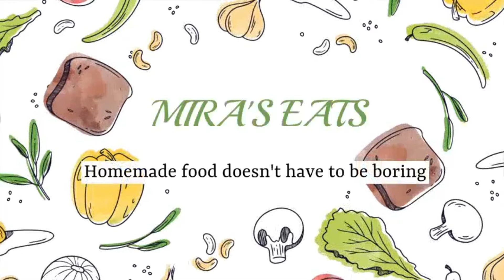Marble Cupcakes Recipe | Super soft & Fluffy Marble Cupcake Recipe| Chocolate Swirl Cup Cake Recipe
Marble Cup Cake Recipe by Mira's Eats

Ingredients:
Flour : 1 Cup
Sugar : 1/2 Cup
Oil : 1/4 Cup
Vanilla Essence : 1 tsp
Baking Powder : 1 tsp